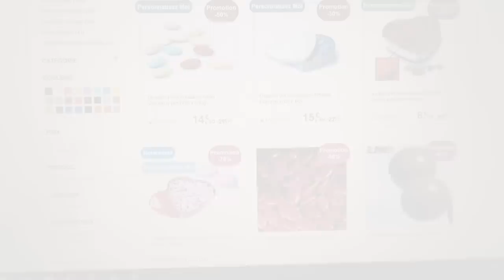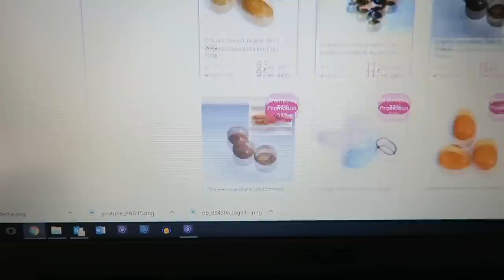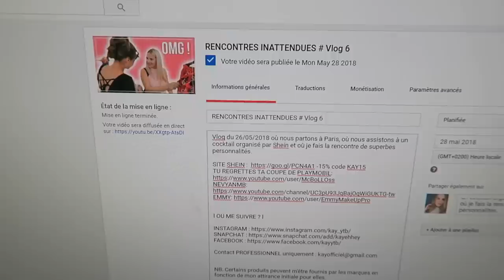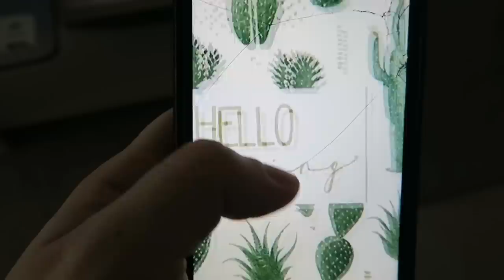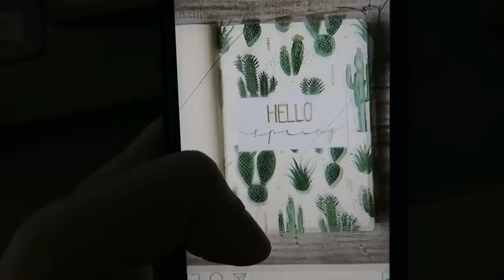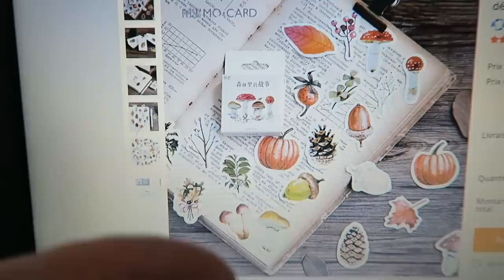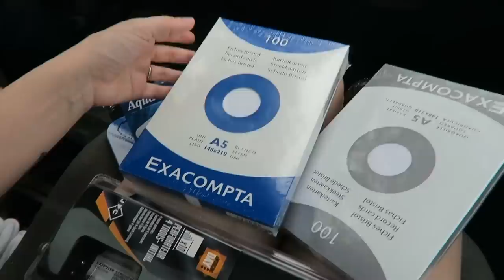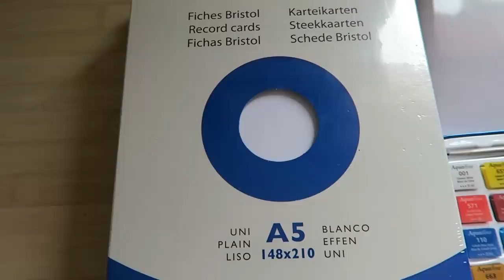COLIS PIÉGÉ ET GRANDE IDÉE # Vlog 7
Vlog du 28/05/2018 et du 29/05/2018 où je reçois un colis qui as fait des dégâts, où je déballe mes colis en retard, où j'achète mes dragées de mariage et où je me lance dans un bullet journal.

l OU ME SUIVRE ? l